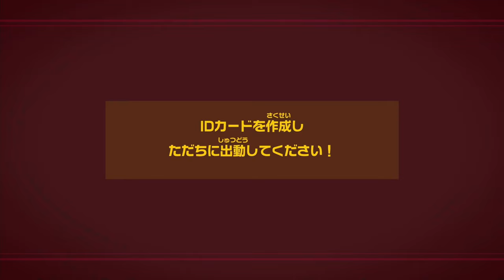【ピクミン４】任天堂の作り上げたピクミンシリーズの最高傑作！ロケットから墜落した宇宙飛行士たちを救出しろ！part1